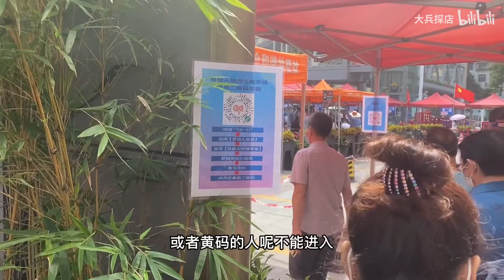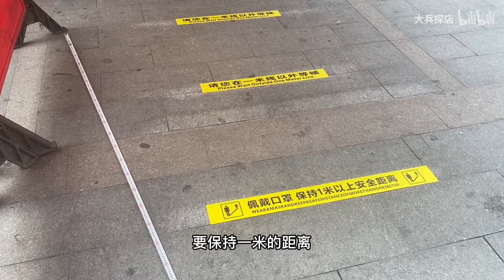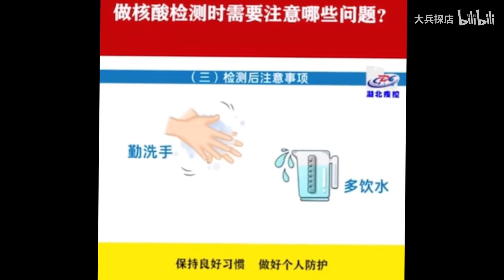广州新疫情，做核酸有哪些一定要注意的事项？忽略这点很容易感染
广州4月8号发现新冠新增病例，并且接下来4月9至4月12都有新增病例报道，广州疫情防控形势变得相当严峻，在此情况下，广州开展全民核酸检测，那么在检测核酸的时候有哪些值得注意的事项呢，本视频为你一一解答。